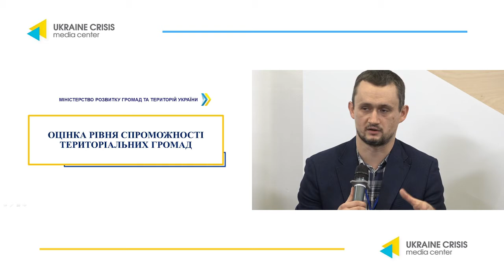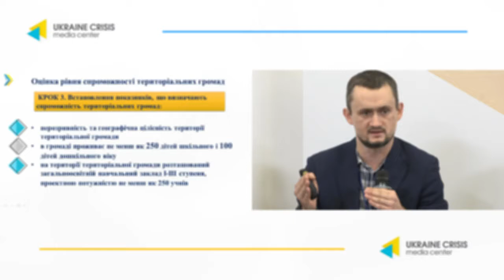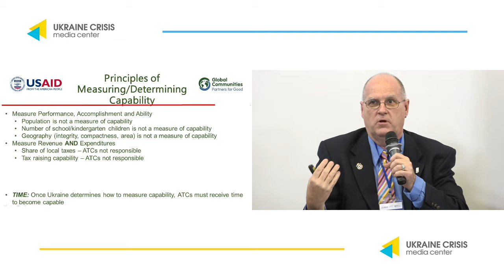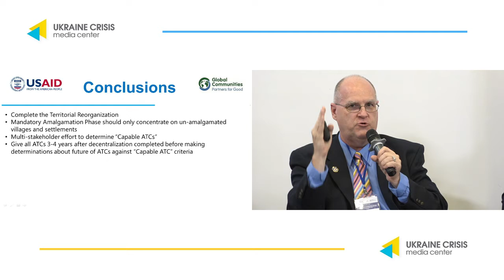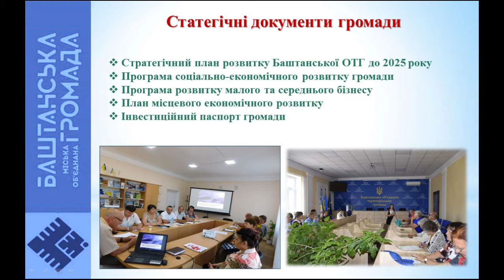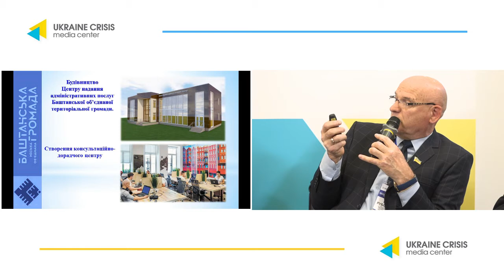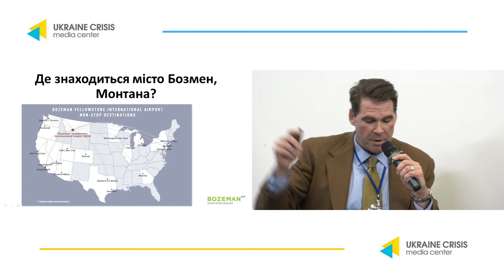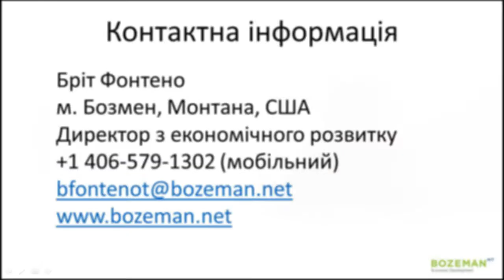Modeling a Capable Community - International and Ukrainian experience. UCMC 19.11.2019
Round table: "Modeling a Capable Community - International and Ukrainian experience"
Mykola Rubchak, Head of the expert group of the territorial organization of power of the Directorate for Development of local self-government, territorial organization of power and administrative and territorial structure of the Ministry of Communities and Territories of Ukraine
Barry Reed, USAID DOBRE Chief of Party
Anatoly Tkachuk, Director for Research and Development of the Civil Society Institute
Cezary Trutkowski, Chairman of the Executive Board, Foundation in Support of Local Democracy (Poland)
Olexander Korinniy, President of Association of Amalgamated Territorial Community, Head of Novoukrainska CC
Brit Fontenot, Director of Economic Development of City of Bozeman, Montana (USA)
Ivan Rubsky, Head of Bashtanska CC, Chairman of the Local Economic Development Platform of the Association of Amalgamated Territorial Communities
Moderator: Iryna Malyk, USAID DOBRE Decentralization Communication Coordinator